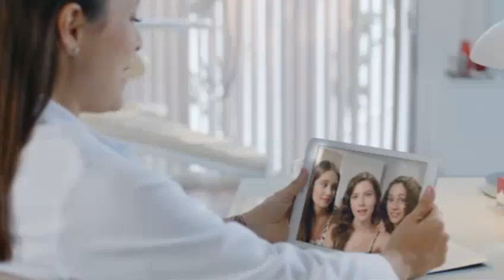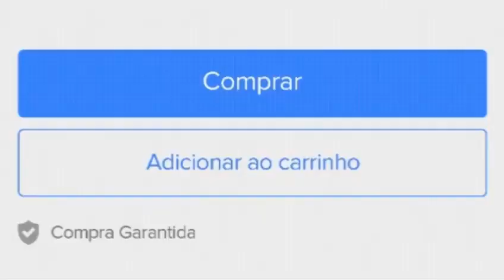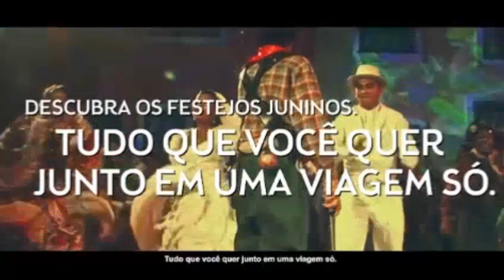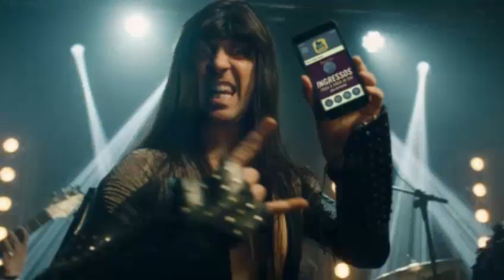Mega Senha com Marcão do Povo e Fernanda Salgado (06/07/19) / Completo